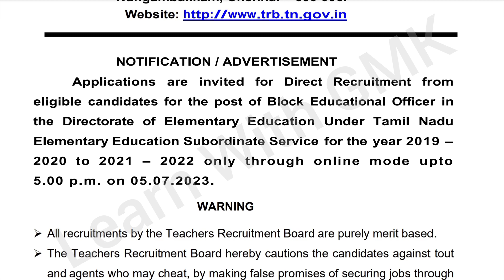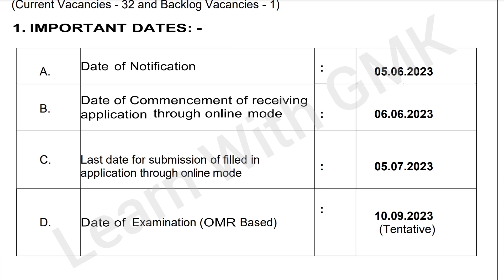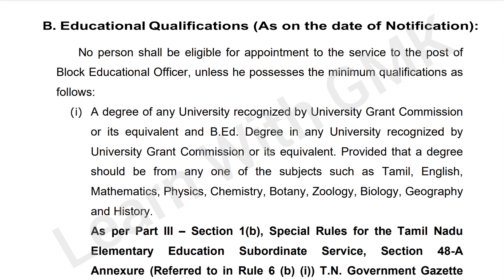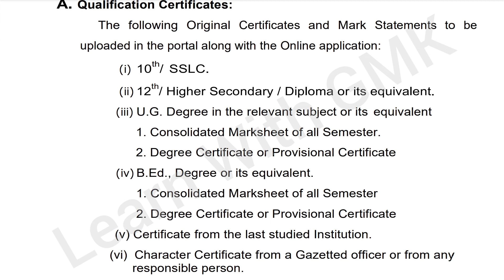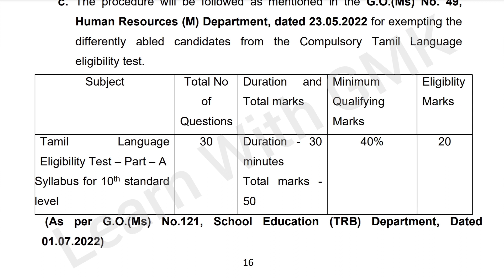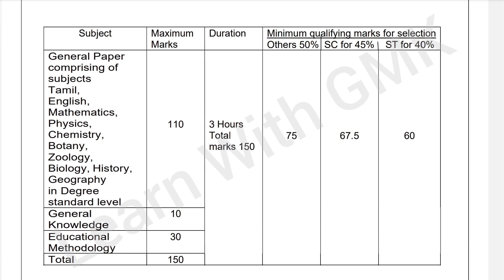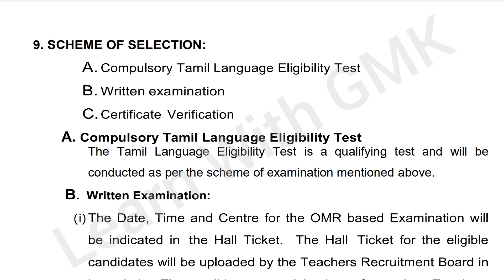BEO Exam notification release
✨️1st-5th Std Maths (New and Old)-30 Rs

✨️1-5 EVS- (Science - 100 Rs + Social -60 Rs) (New Book)
✨️6th Std அறிவியல் Term 1Notes-30 Rs
✨️6th Std சமூகஅறிவியல் Term 1 Notes-40 Rs
👉🇹 🇳 🇵 🇸 🇨  பொதுத்தமிழ் Syllabuswise Notes Pdf👇
✨️Part A 170 Rs
✨️Part B 140 Rs
✨️Part C 190 Rs

✨️TNPSC Science notes upto Light 130 Rs..
👉TNTET PAPER-2 Syllabus wise Psychology Notes
✨️Lesson 1 to 5:
     English medium (Rs.150)
     Tamil medium (Rs. 150)
✨️Lesson 6 to 10 + Common Important Points + Syllabus
      English medium (Rs.200)
      Tamil medium (Rs. 200)
👉TNTET Paper 2 Important questions - Question Bank (Test batch questions) pdf ready
✨️For Maths and Science batch - 1608 Questions -120 Rs (Subjects including: Psychology, VI-XII English, Tamil, Maths, Science)
✨️For Social batch - 1588 Questions - 120 Rs (Subjects including: Psychology, VI-XII English, Tamil, Social )
✨️வகுப்பு 6 முதல் 12 வரையுள்ள கீழ்கண்ட தலைப்புகள் அனைத்தும் ஒரே Pdf -ல் (Handwritten) 120 Rs👇
👉பொருள் தருக
👉புகழ்பெற்ற நூல் மற்றும் நூலாசிரியர்கள்
👉முக்கிய தொடர்கள் மற்றும் மேற்கோள்கள்
👉தொடரால் குறிக்கப்படும் சான்றோர்கள்
 👉அடைமொழியால் குறிக்கப்படும் நூல்கள்
 👉பிரித்து எழுதுக
👉எதிர்சொல்
👉 பொருந்தாத சொல்லைத் தேர்ந்தெடுக்க
👉இலக்கண குறிப்பு
👉மரபுப் பிழைகள்
👉மரபுத்தொடர்கள்
👉வழுவுச் சொற்களை நீக்குதல்
👉பிறமொழிச் சொற்கள்
👉ஆங்கிலச்சொல்லுக்கு இணையான தமிழ்ச்சொல்
👉உவமையால் விளக்கப் பெறுவது
👉பழமொழி

*For Payment:*Name: MUTHULAKSHMI T
* UPI ID:*👇
lakshmi.poorani10-2@okaxis
OR
*QR Code Link:*